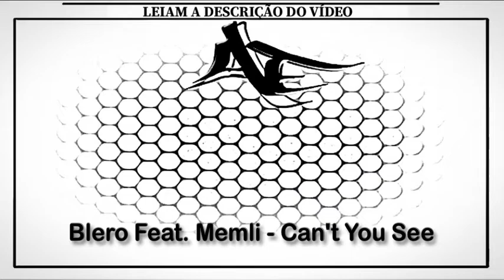Blero Feat. Memli - Can't You See